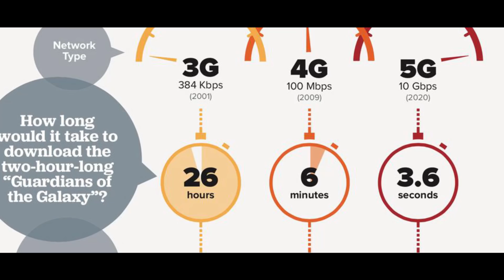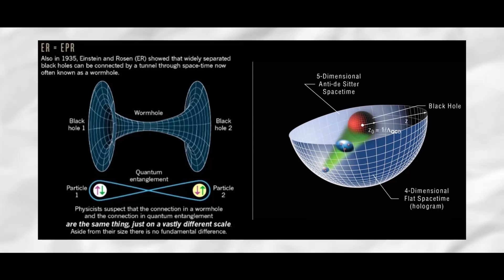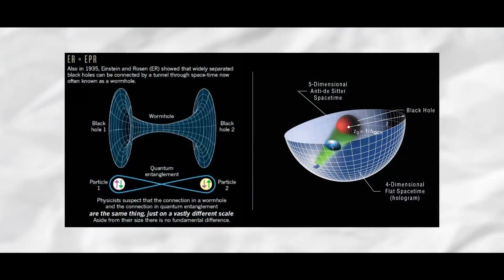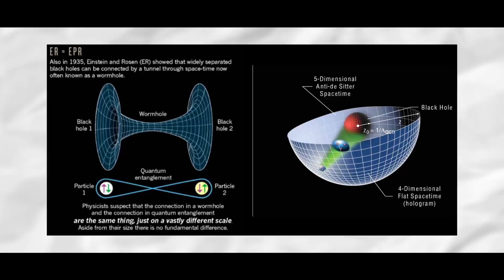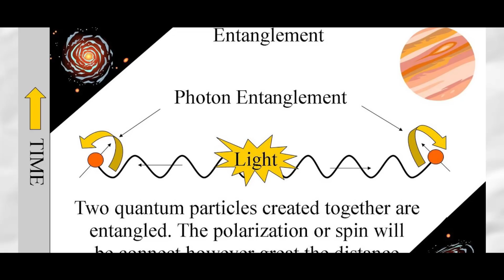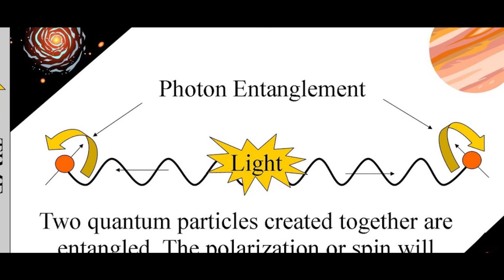Teleportation|Quantum entanglement |Malayalam| Fact Science EP 21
The first science channel in Malayalam
Science വീഡിയോ ആണ് ഞാൻ കൂടുതൽ ആയി ഈ ചാനൽ ൽ ഇടുന്നത് താല്പര്യം ഉണ്ടെങ്കിൽ തീർച്ചയായും കാണണം .
umesh ambady

-umesh